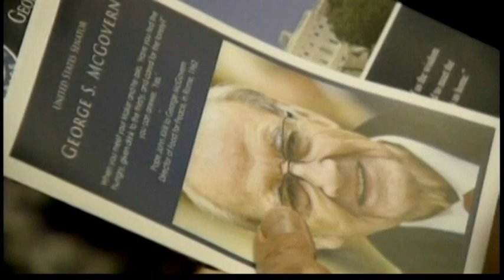6118WD-USA-MCGOVERN FUNERAL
6118WD-USA-MCGOVERN FUNERAL